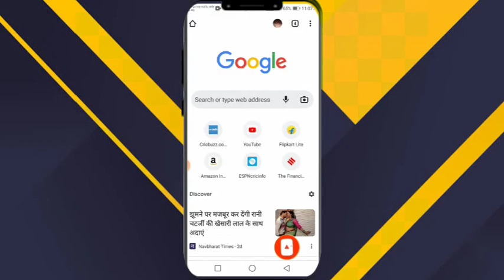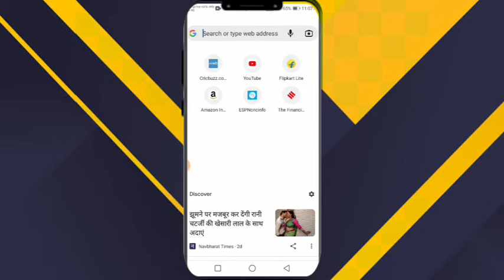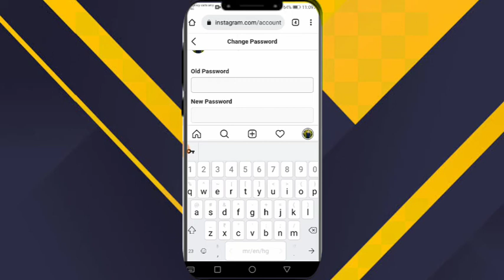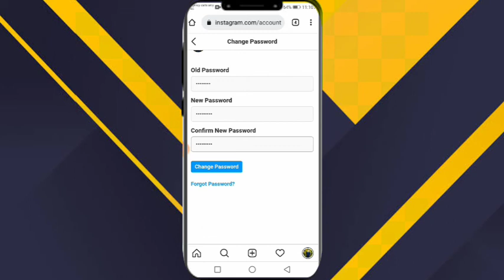Instagram Ka Password Kaise Change Kare || How To Change Instagram Password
instagram password change error
instagram password change karne ka tarika
instagram password change problem instagram password change karna instagram password change kaise karte hain
instagram password change video
how to change instagram password by
gmail
how can change instagram password instagram password change hindi instagram ka password kaise change kare in hindi
Rohit Track

So... Thanks... For.. Watching